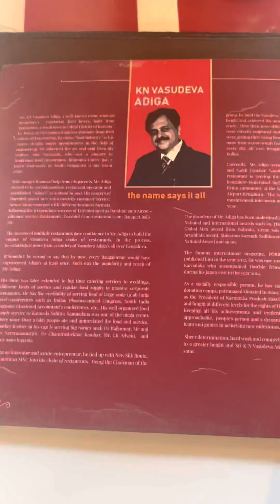Breakfast Ride | Scorpio N | Nandi Upachar | Nandhi hills